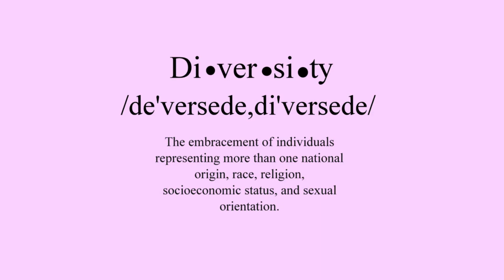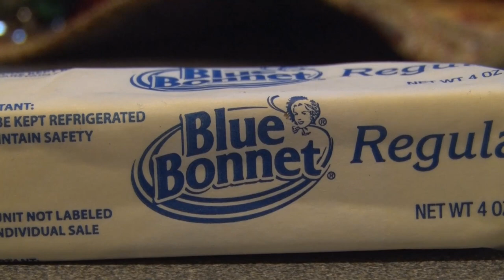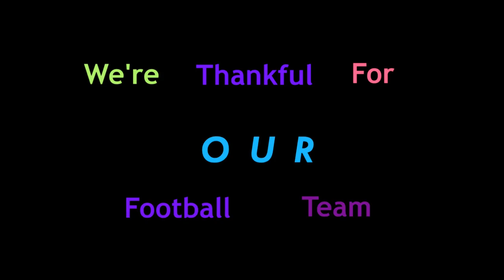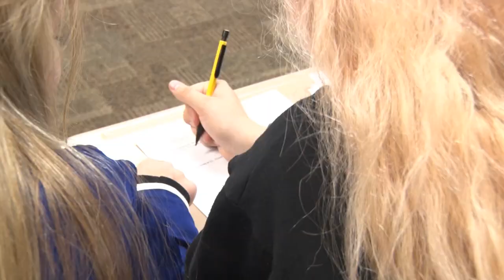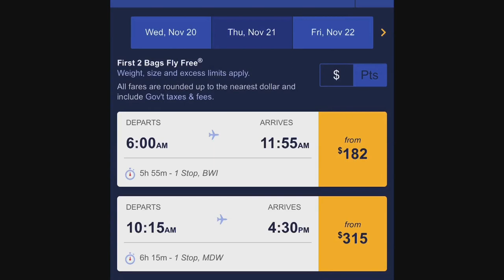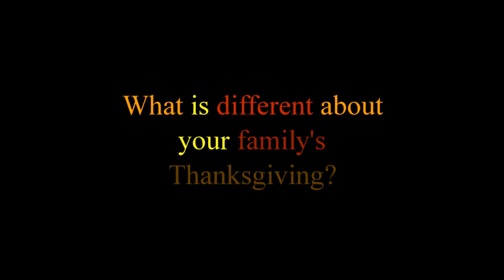11 22 Newscast BDTV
BDTV Newscast 11-22-19